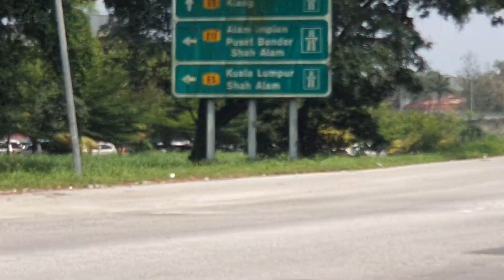MARDI Klang @ Jalan Kebun Klang(3)